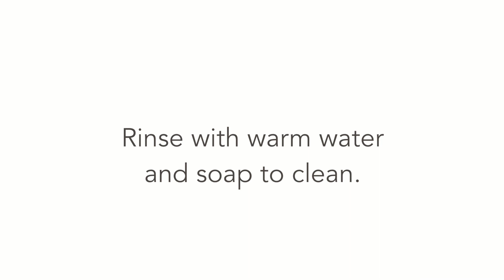The Magic Mitt: Remove Long-Lasting Makeup | jane iredale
Properly removing your makeup can be such a hassle, but not with the Magic Mitt from jane iredale.  The Magic Mitt is made from knitted micro-fiber cloth that only relies on water and tiny micro-fibers to penetrate and wash away oil and grime.  It is made from a new generation of micro-fibers that are many times thinner than a human hair and able to penetrate oil films.

Break the surface tension of the oils that bond makeup to the skin while the fibers gently exfoliate.  Quickly and completely remove your makeup using only water, even mascara!  The Magic Mitt promotes the health of your skin because it does not affect the acidic balance with soap.  This aids the skin in protecting itself from harmful and invasive bacteria.

Learn how to quickly remove long-lasting Lip Fixation Lip Stain with only warm water, using our Magic Mitt Makeup Remover.
1. Wet the Magic Mitt with warm water and then squeeze out excess moisture.
2. Put your hand inside the Magic Mitt and wipe the lip color off.
3. Once you’ve removed the color from your lips, you can rinse the color from the Magic Mitt with warm water and hand soap.
4. Hang it up to dry completely.